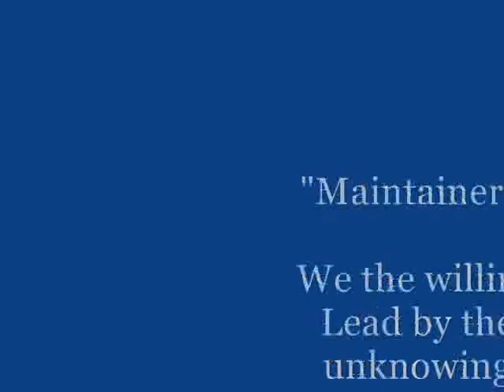maintainers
dedicated to all of those who put up with pilots